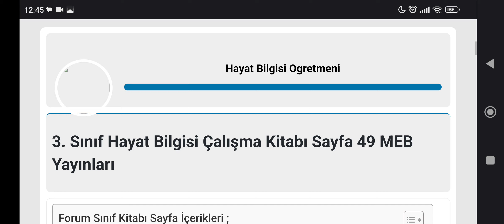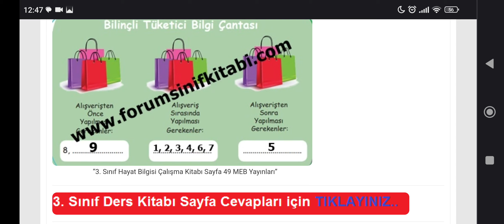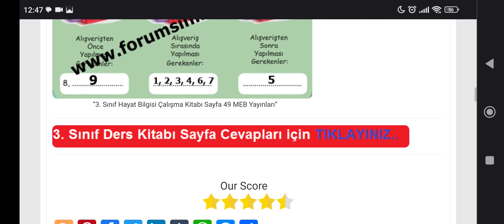3. Sınıf Hayat Bilgisi Çalışma Kitabı Sayfa 49 MEB Yayınları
3. Sınıf Hayat Bilgisi Çalışma Kitabı Bilinçli Tüketici Bilgi Çantamız Metni Cevapları Sayfa 49

İlkokul 3. Sınıf Hayat Bilgisi MEB Yayınları Çalışma Kitabı Metin ve Sayfa Cevapları için TIKLAYINIZ.